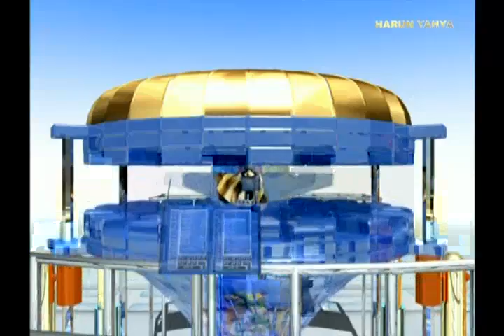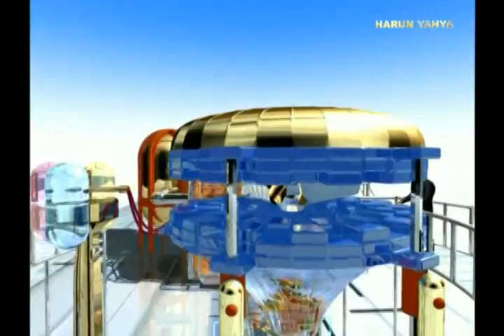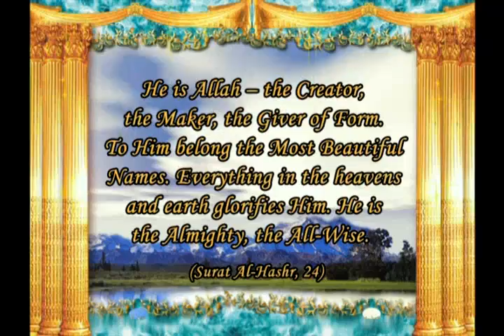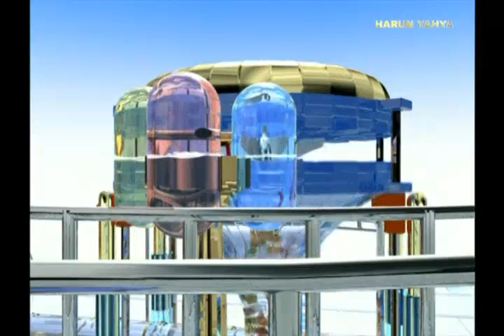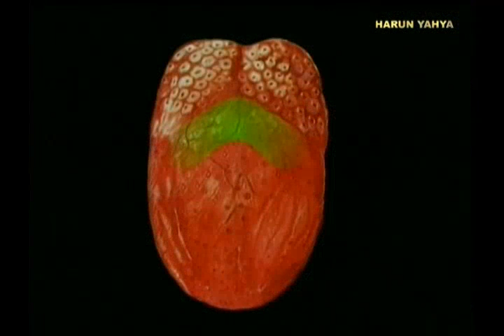The mouth: The doorway to the mill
From "The digestive system: The mill in our bodies" documentary